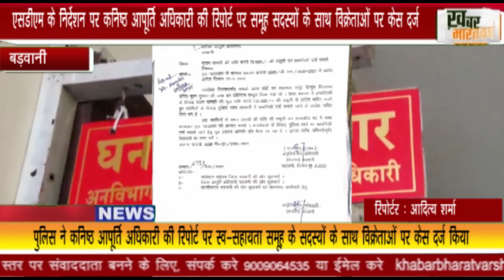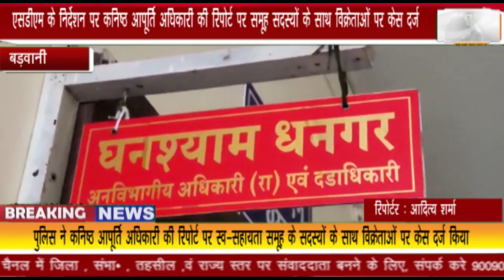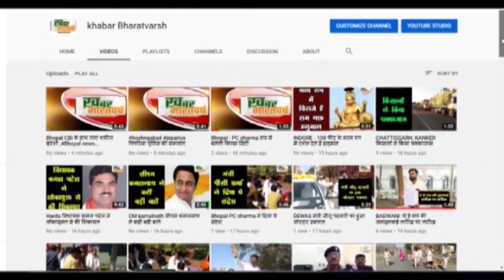SDM के निर्देश पर कनिष्ठ आपूर्ति अधिकारी की रिपोर्ट पर समूह सदस्यो के साथ विक्रेताओ पर केस दर्ज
बड़वानी : SDM के निर्देश पर कनिष्ठ आपूर्ति अधिकारी की रिपोर्ट पर समूह सदस्यो के साथ विक्रेताओ पर केस दर्ज